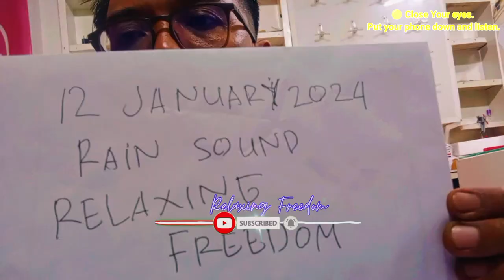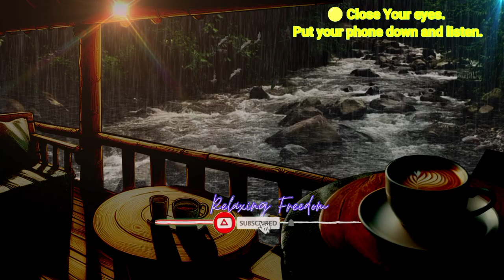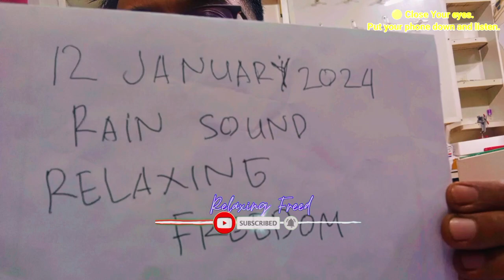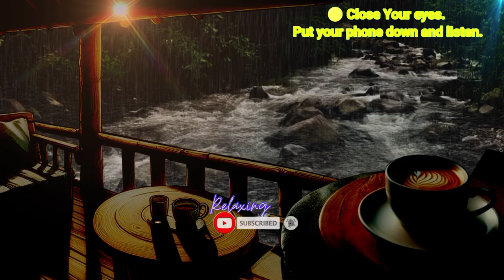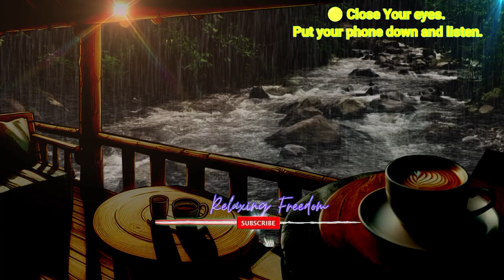The sound of rain and thunder at night will make 99% fall asleep straight away EPS #36